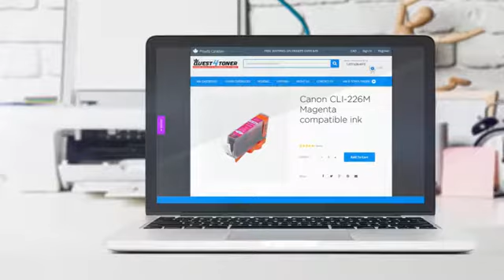Canon CLI-226M Magenta compatible ink - Buy Direct!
This brand new Quest4Toner Canon CLI-226M Magenta compatible ink was made
in our factories to the highest standards of quality. We guarantee it will
work perfectly withyour Canon - PIXMA Series ink printer.Buying a
Quest4toner product is a great choice for both home and business needs. You
will experience the same print quality as an OEM product at a fraction of
the cost.Our warehouses are located right in the heart of Toronto from
where we ship to wholesale and retail customers all over the world.If you
have any questions about a Quest4toner product (or anything else we sell on
to help.This ink is compatible with the following printer models:Canon -
PIXMA SeriesPIXMA IP4820PIXMA MG5120PIXMA MG5220PIXMA MG5320PIXMA
MG6120PIXMA MG6220PIXMA MG8120PIXMA MG8120BPIXMA MG8220PIXMA MX710
SeriesPIXMA MX712PIXMA MX882PIXMA MX892PIXMA iX6520PIXMA ip4920

Powered By Treepodia